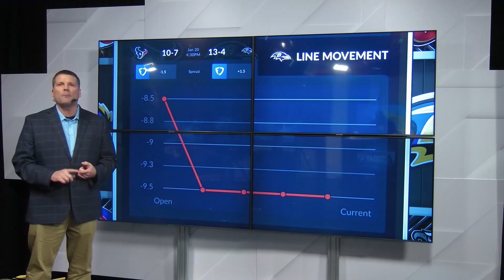Allen, Cook, Mahomes, 1/20/24 | PFT Hour 2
The PFT crew previews the NFL's Divisonal Round slate with the best guests in the business.